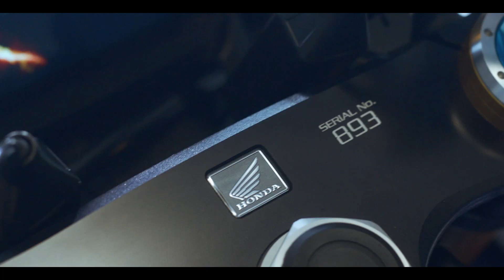Honda CBR1000RR-R 30th Anniversary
Con un chiaro omaggio alla colorazione della prima FireBlade, la CBR900RR del 1992, la CBR1000RR-R Fireblade 30th Anniversary continua la tradizione sportiva che contraddistingue da 30 anni le moto che si fregiano di questo nome.

Scopri tutte le sue caratteristiche, inclusa la storia della Stirpe Fireblade, su